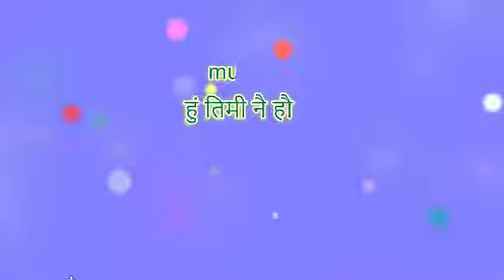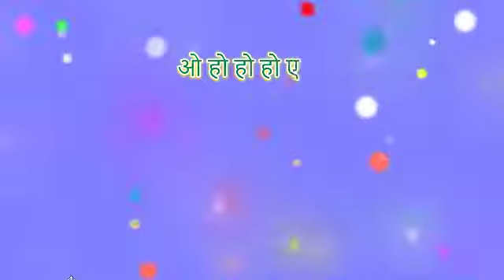timi nai hau sabin rai (lyrics)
*nepali song
*timi nai hau
*sabin rai
*the voice of nepal
*Nepal idol

namaste Nepal